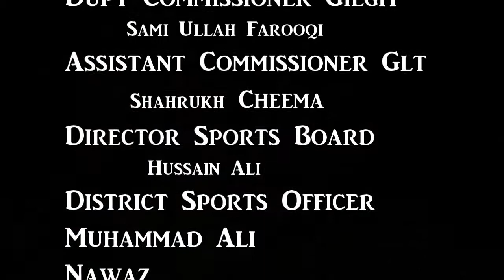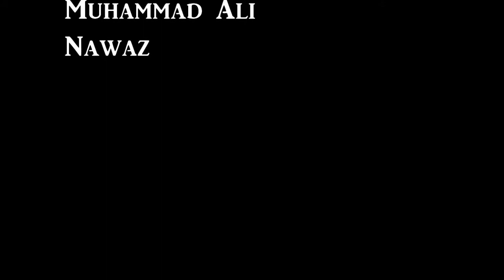3rd Brothers Footsal Tournament 2019 High School No.1 Gilgit